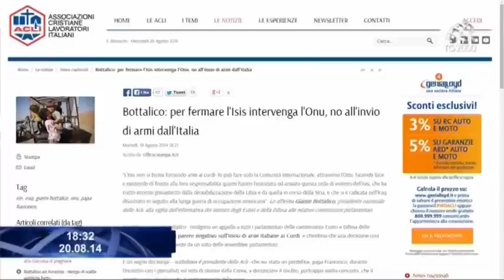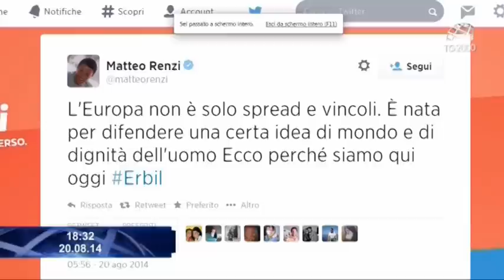Iraq. L'uccisione del reporter Usa James Foley e l'appello di Mons Shlemon Warduni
Il presidente del consiglio dei ministri, Matteo Renzi ha ribadito che l’Unione Europea non volterà le spalle ai massacri. E mentre il Parlamento italiano dice si all’invio di armi ai curdi, dall’Iraq si chiede un intervento deciso e coordinato della comunità Internazionale in difesa di chi sta subendo guerra e persecuzione. La voce di Mons Shlemon Warduni, Vescovo Ausiliare Patriarcato Caldeo di Baghdad.